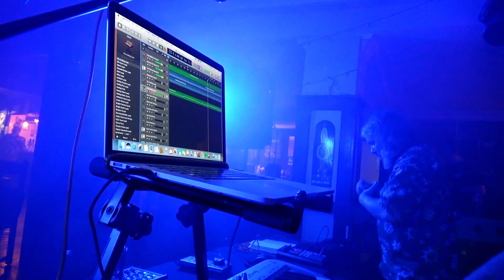The Junta - Blackpool EMOM 8 - 15th December 2023